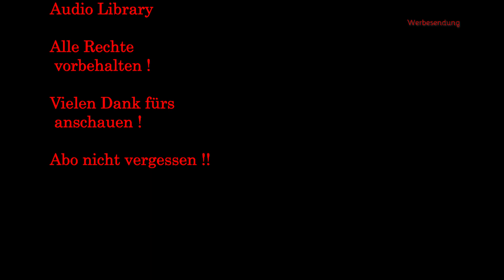Maler-Rolle und Pinsel einfach parken und vorm austrocknen schützen so gehts DIY Tutorial No.347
In diesem Video zeige ich euch einmal auf wie man deine Malerrolle oder Pinsel ganz einfach für mehrere Stunden parken oder zwischenparken kann.Das alles ohne das unsere Wandfarbe antrocknet.Dadurch müsst Ihr nicht immer sofort die Farbe gleich auswaschen.Dies funktioniert natürlich auch über Nacht einmal.
Das bitte nur bei Wandfarbe (Dispersionsfarbe) anwenden.

► FESTOOL Akkuschrauber*
► FESTOOL Einhandhobel*
► FESTOOL Stichsäge*
► FESTOOL Rutscher*
► Bosch Professional Bohrhammer*
► Bosch Exzenterschleifer*
► Dewalt (ELU) Kappsäge*
► Bosch Professional Bohrhammer*
► Profi Fliesenschneider Hufa*

► Meine Grillgeräte:* ▼
► TAINO® PROFI XXL -Smoker BBQ*
► Meine Küchengeräte:* ▼
► Kenwood Küchenmaschine Chef*
► Getreidemühle WIDU Volksmühle*
► Eschenfelder Korn-Quetsche*
► Philips Entsafter*
► Profi Entsafter Angel Juicer*
►Ich bin Heimwerker und dies ist ein Privates-Hobby-Video
in dem Ich zeige wie Ich Aufgaben löse !
Als Amazon-Partner verdiene ich an qualifizierten Käufen